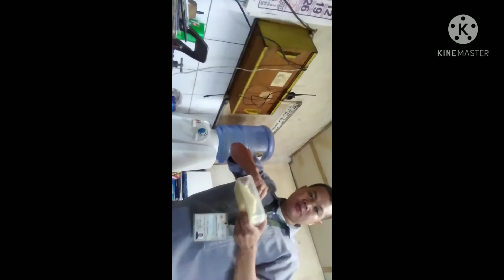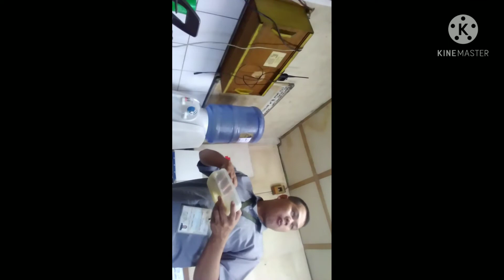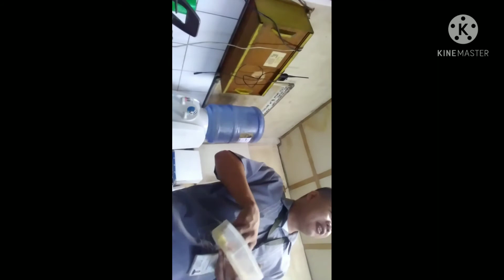February 9, 2021